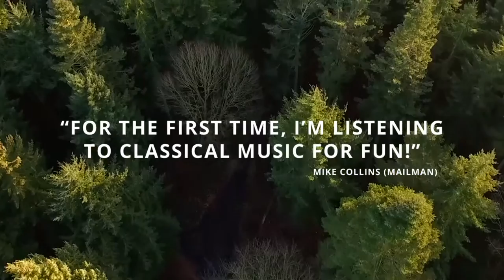No Bow Tie - Ad